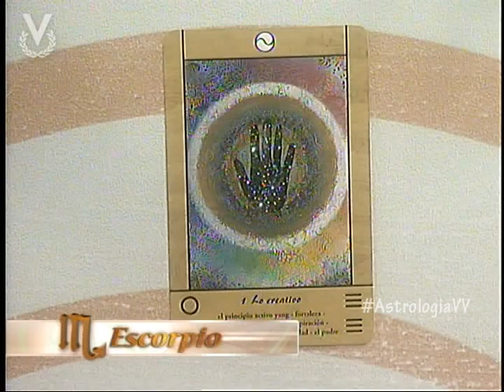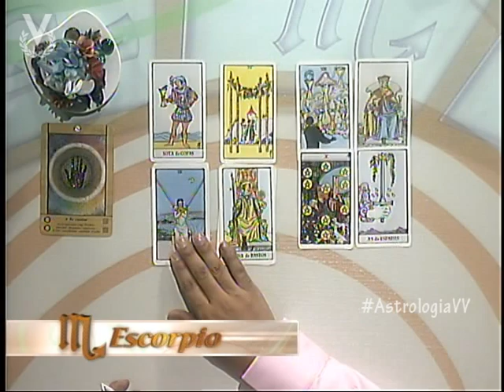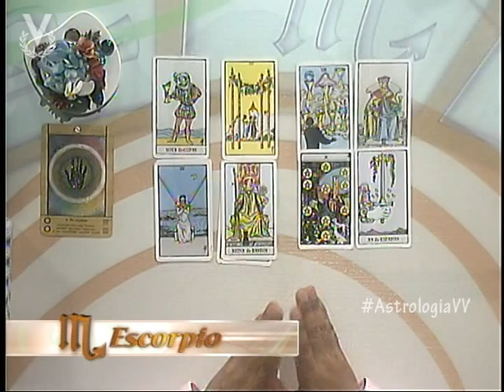Astrología y Destino - Escorpio - 02 de Noviembre de 2012